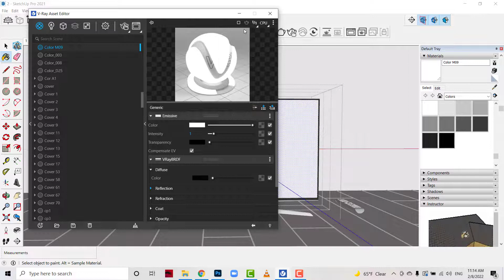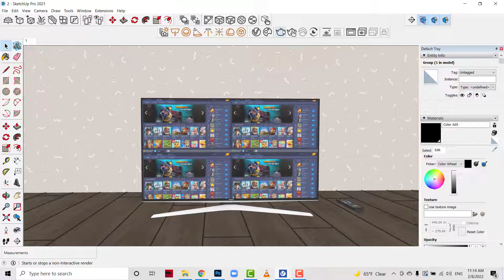How to light up TV with Sketchup Vray 5.2